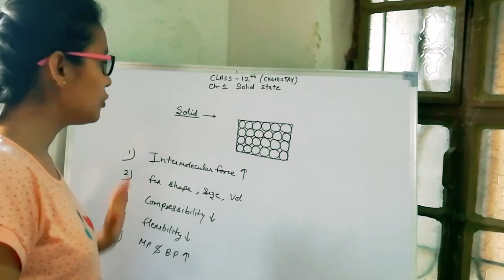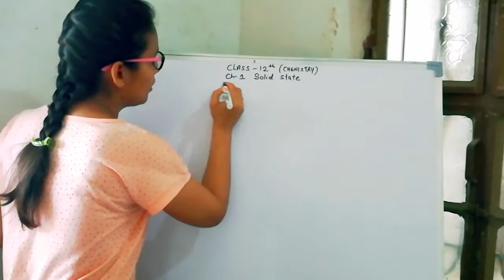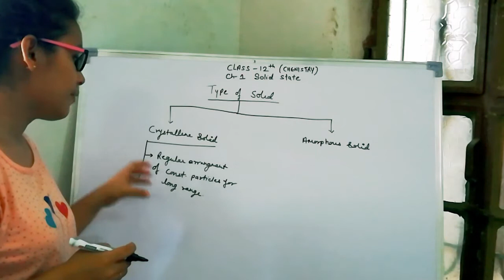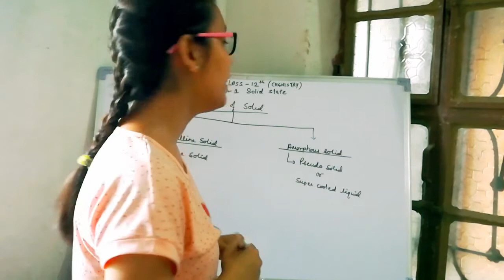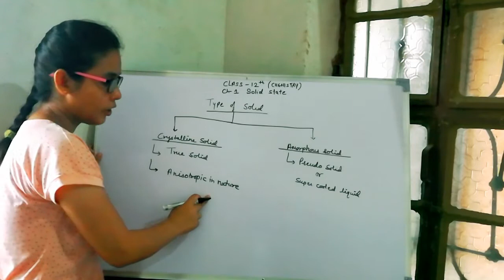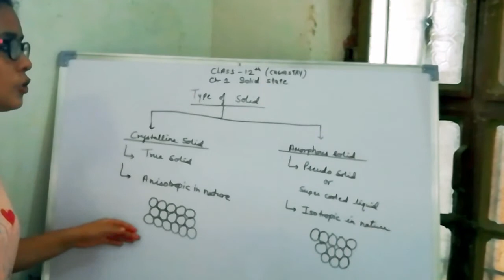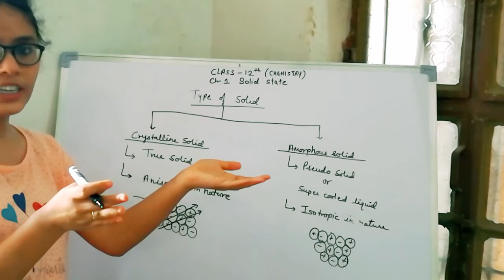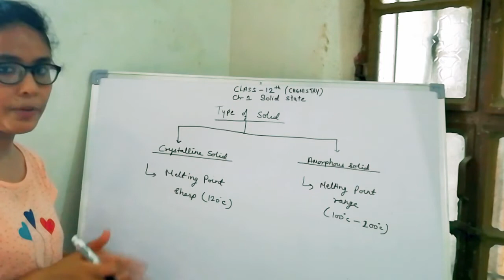Solid State - 1 | Class - 12 | Chemistry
Types of Solid, Crystalline Solid, Amorphous Solid